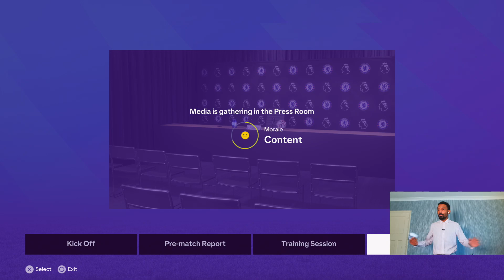We NEED To Find Consistency.. | EA FC 24 Chelsea FC Career Mode S1E13 (BIG GAME)